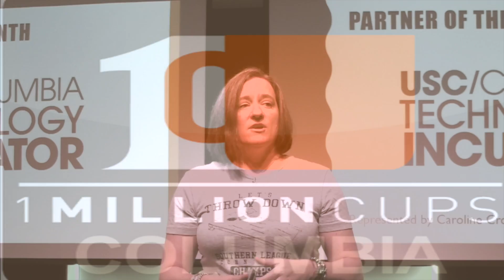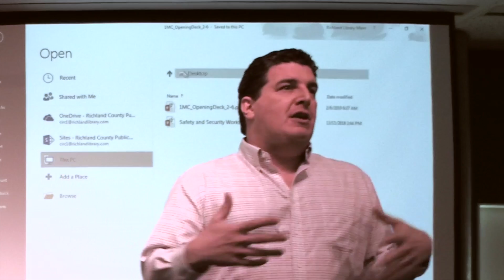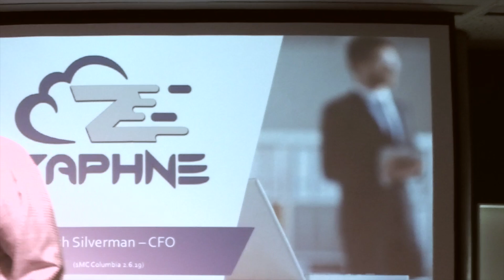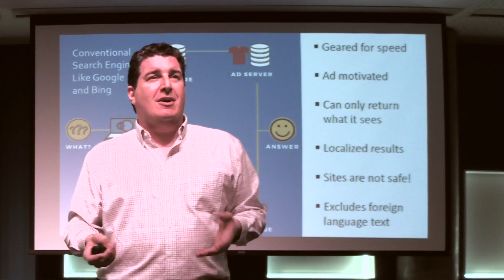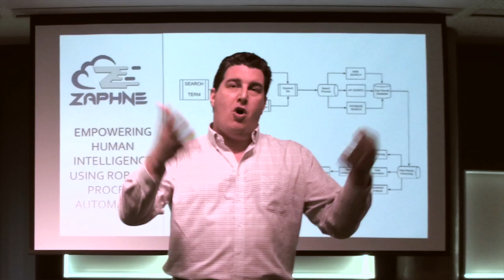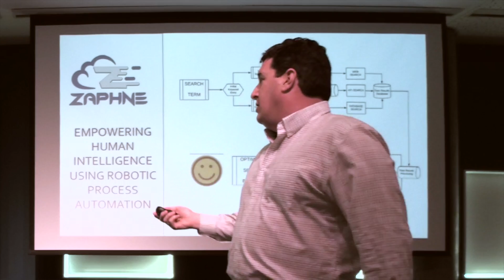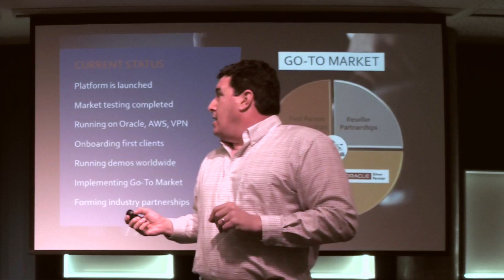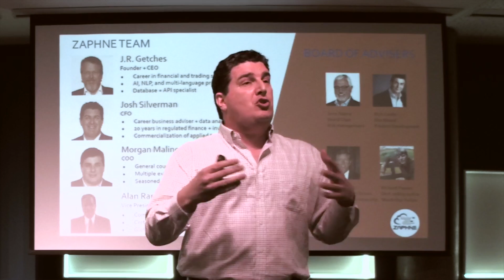Josh Silverman presents Zaphne @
Josh Silverman present at 1MCCOLA